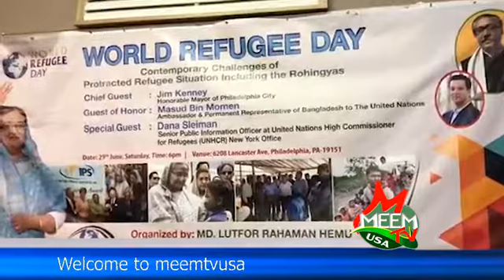bangla news 5